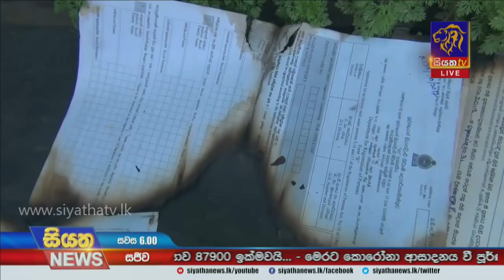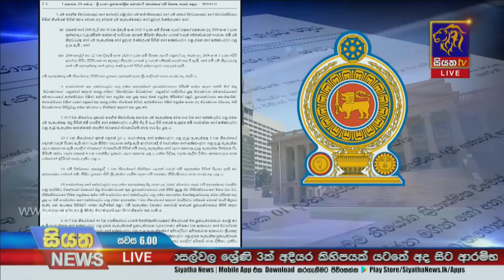Siyatha News | 06.00 PM | 15 - 03 - 2021